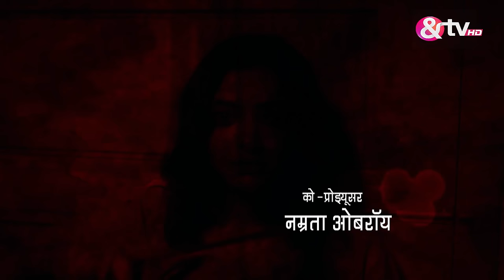Kashish के अजीब व्यवहार के पीछे क्या कारण है?| 17 Jan 16 | Darr Sabko Lagta Hai | Ep.24@andtvchannel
Show Name : Darr Sabko Lagta Hai
Producer/Star Cast : Bipasha Basu
Episode No : 24

Have you ever felt the presence of the unspoken, unsaid, paranormal and sinister? Darr Sabko Lagta Hai, is all set to give new meaning to the word nightmare. Watch stories about the paranormal, supernatural, spirits, g#tagss

Click here  watch Webisode on YouTube ►PL_bx64ia-qJlrh_WX6MEC4y9lqw356d_r